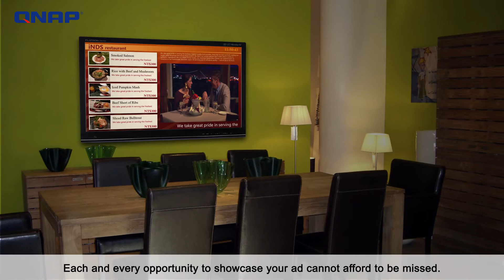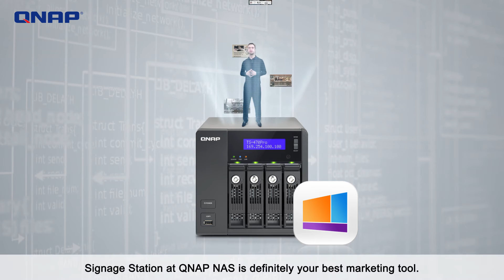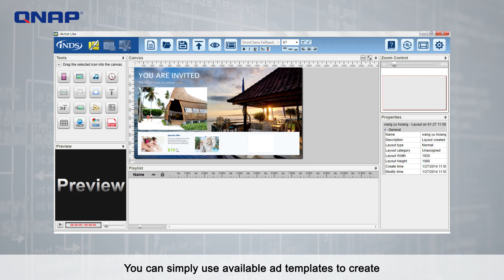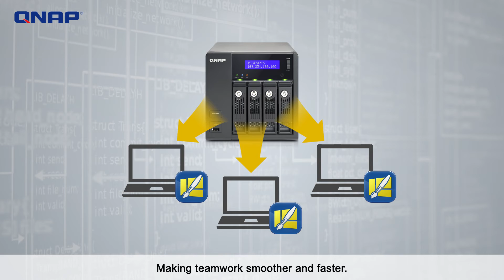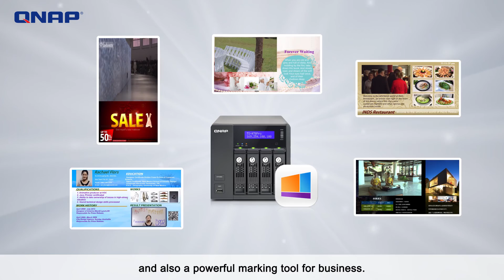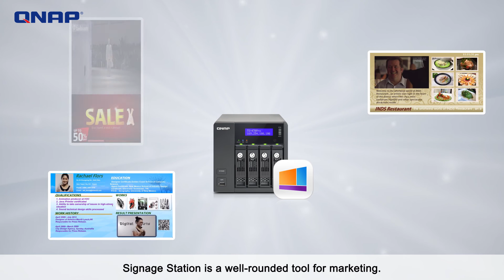Signage Station - Creatively present your animated content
Signage Station is a free digital signage app built in with the QNAP Turbo NAS. The designing software "iArtist Lite" is provided for users to create and present all sorts of information such as family albums, personal animated resume, business profile, advertisements, and more with a web browser. You can publish your presentations on social network and even share them in the form of a web URL with your contacts via Email or social networks.